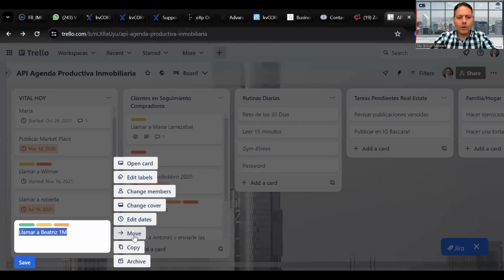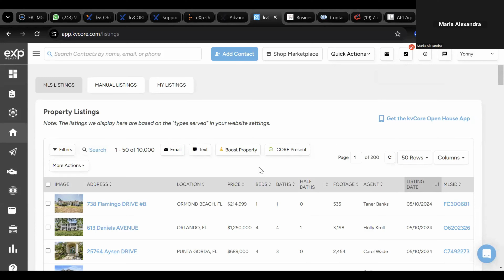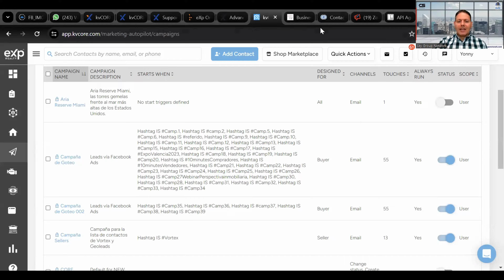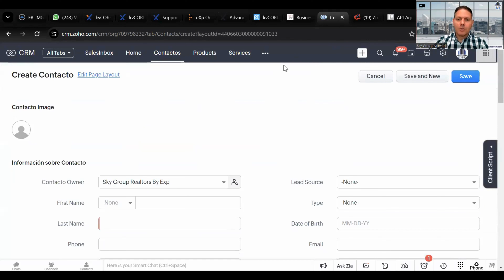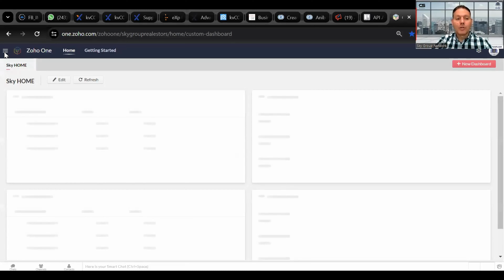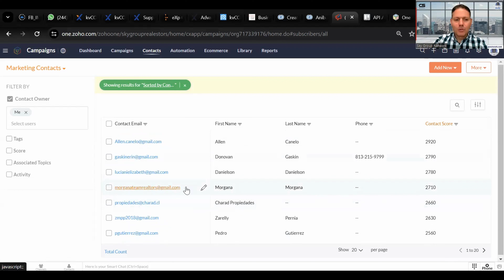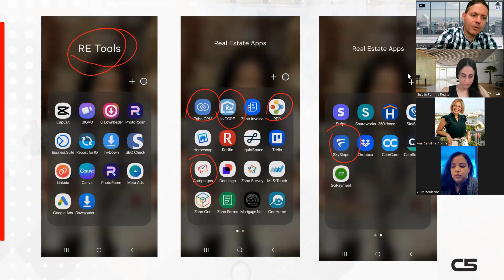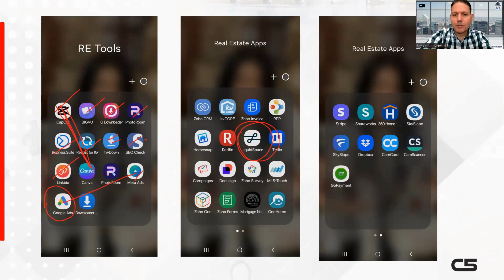Herramientas poderosas para aumentar tu productividad inmobiliaria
Hola, te doy la bienvenida a mi canal de YouTube, soy Yonny Mamo, CEO y fundador de Sky Group Network con 20 años de experiencia en ventas inmobiliarias con más de 12.000 operaciones en 8 diferentes países, conferencista Internacional con 25 años de experiencia formando a más de 35.000 profesionales en materia de competitividad empresarial, gerencia y ventas.

Yonny J. Mamo
CEO Sky Group Network